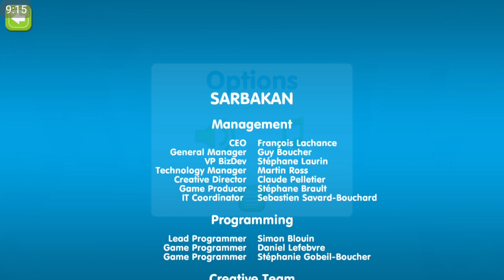Let's play (fr) Playmobil: La Maison Moderne #1 : La villa du bonheur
Un couple heureux, une belle villa, mais que peut-il manquer ? Plus de meubles et des amis, bien sûr !